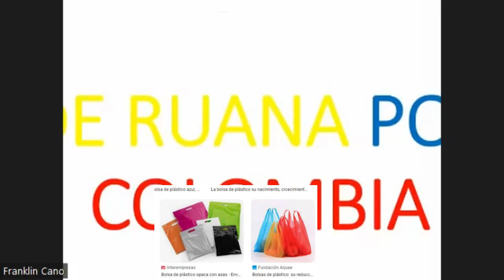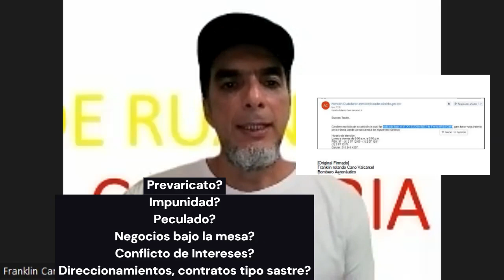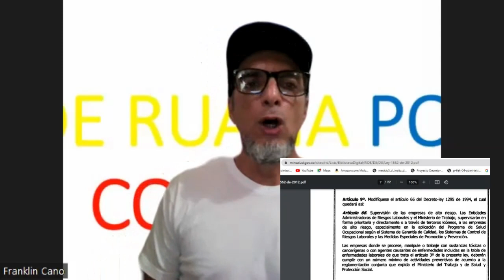Aerocivil La Republica Paralela Corrupcion Violacion Normas Tecnicas Aviacion Civil 17 03 2023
2023